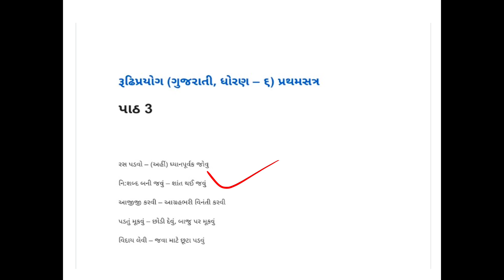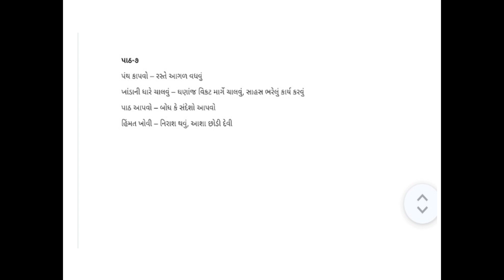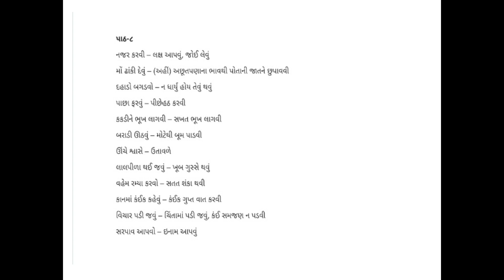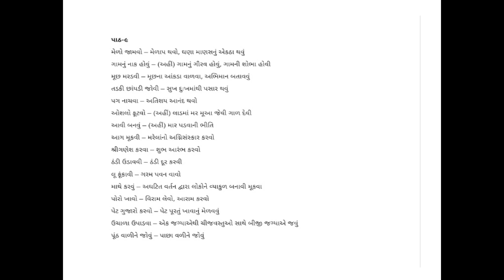GSSSB પરીક્ષા 2024 આટલા રૂઢિપ્રયોગ જરૂર કરી લેજો||cce exam 2024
GSSSB પરીક્ષા 2024 આટલા રૂઢિપ્રયોગ જરૂર કરી લેજો
cce exam 2024
gsssb cce exam 2024
cce 2024
gsssb exam date 2024
GSET પરીક્ષા 2023
GSET પરીક્ષા 2024
gset
 કાયમી શિક્ષક ભરતી બાબતે થયો મોટો ફેરફાર
 કાયમી શિક્ષક ભરતી 2024
GSET પરીક્ષા 2024 બાબતે એક સાથે 3 ખુશખબર
GSSSB પરીક્ષા 2024 આટલા ઉમેદવારો નહીં આપી શકે